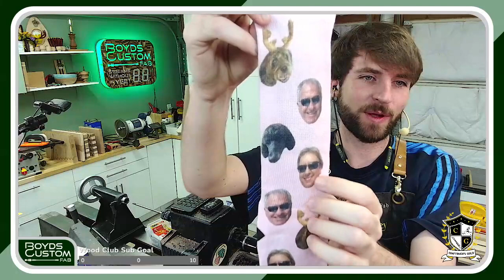8 Wood Box Building Continues New Toys Around The Shop! Splinework, Sanding, Hinges !shop 3